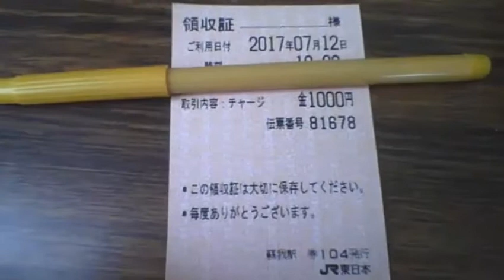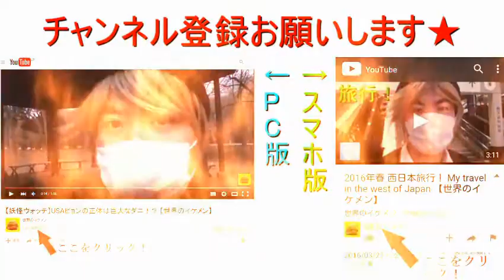【俺様のレシート紹介】千葉県千葉市中央区 JR東日本蘇我駅 20170712 【世界のイケメン】